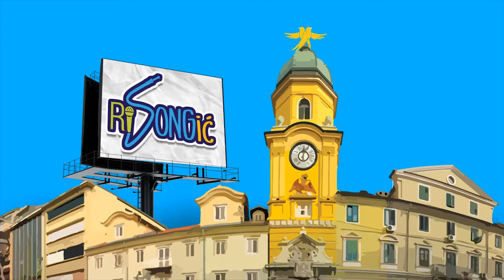RiSONGić 2017 - Medea Market Sindik - "Daj mi nježnosti"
RiSONGić je riječki dječji festival